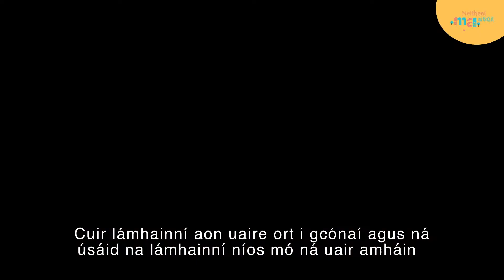Meitheal Áitiúil - Treoracha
Fáilte go Meitheal Áitiúil!
Go raibh maith agat as d’am a ofráil cuidiú a thabhairt i do phobal .
Seo chugat cúpla treoirlínte le tús a chur leis.